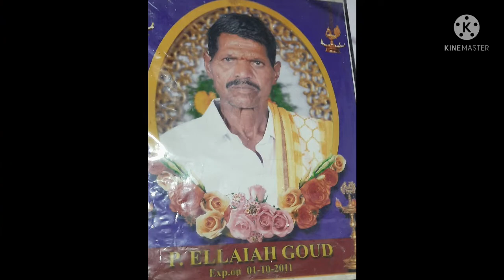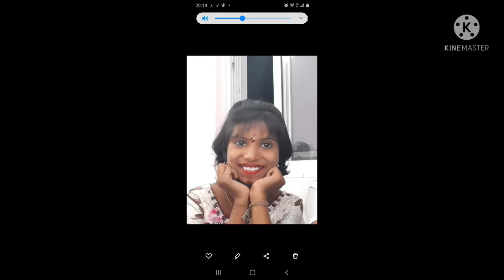RAJUGOUD PALAKURALA 99121 37260